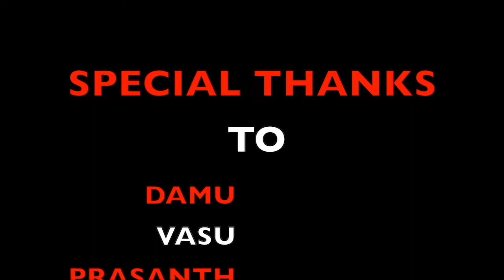Apna Time Ayega | Dance Cover Song Choreography | By Kiran Kalyan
WELCOME TO MY CHANEL, HERE YOU CAN WATCH DANCE VIDEOS,ENTERTAINMENT VIDEOS and FITNESS DANCE VIDEOS,FUNNY VIDEOS,COVER SONGS,DO FOLLOW ME ON YOU TUBE, INSTAGRAM, FACEBOOK,[ LINKS ARE BELOW GIVEN ],THANK U KEEP SUPPORTING and KEEP DANCING, BE HEALTHY.
ASSISTANT CHOREOGRAPHER  / DANCE INSTRUCTOR / TELUGU FILM INDUSTRY.
AND ALSO WE CAN PROVIDE,